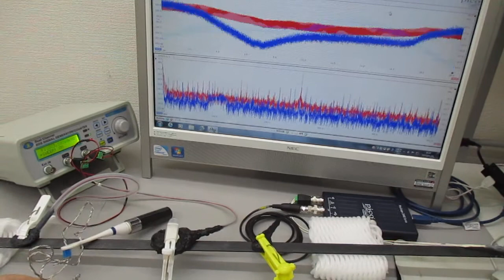スイープ発振とパルス発振の組み合わせによる超音波制御技術 ultrasonic-labo